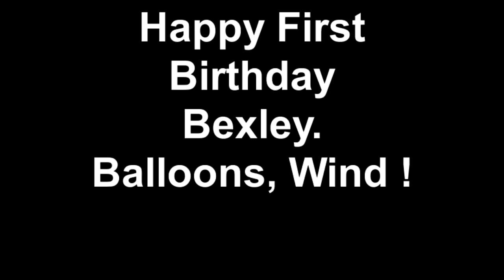Gypsy Horse, Bexley - His First Birthday !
A Wizards Spell Kensingtons Bexley is one year old today.   No one told his owner, Susie, that horses are afraid to death of balloons and noisemakers and windy days.
HA...she's been working with him so much he completely trusts her. and don't forget...he's ONE YEAR OLD today. for more horses for sale.

GOOD JOB Susie !